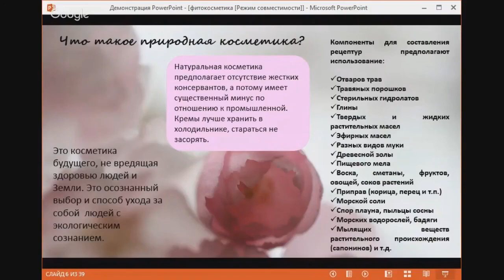Что такое ПРИРОДНАЯ КОСМЕТИКА? Состав натуральной косметики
Курс "Основы травничества 2.0". Самый полный курс по травничеству для начинающих и опытных специалистов

Что такое природная косметика и почему она полезнее магазинных представителей? Какой состав у натуральной косметики, в чём её плюсы и минусы? В этом видео вы узнаете о самых эффективных и полезных компонентах натуральной косметики, а также простые рецепты, которые позволят осуществить уход за лицом, уход за кожей и волосами в домашних условиях!